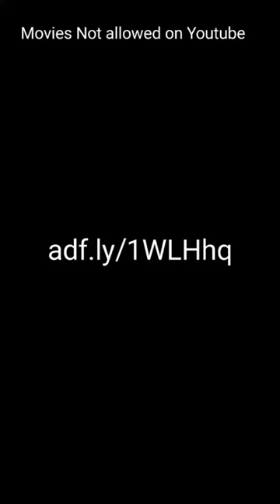Alvin and the Chipmunks The Road Chip!Full Movie.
Alvin and the Chipmunks - The Road Chip